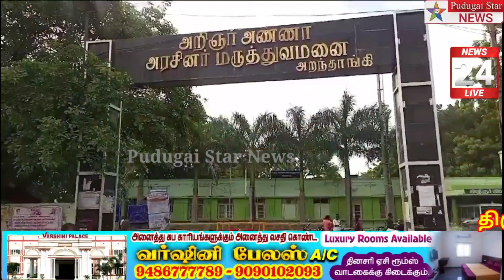100 வேலை பணியாளர்களுக்கு9 பேருக்கு தேனி கடித்து அறந்தாங்கி அரசு மருத்துவமனையில் சிகிச்சை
Pudukkottai district thirumayam k pudupatti#Polimer news
Captain news
Sun News
Jaya news
Puthiya thalaimurai news
Raj news
accident news
thefte news
sitting news
smuggling news
cinema news
grame news
village news
sports news
school news
article news
political news
accident news
India news
world news
sports news